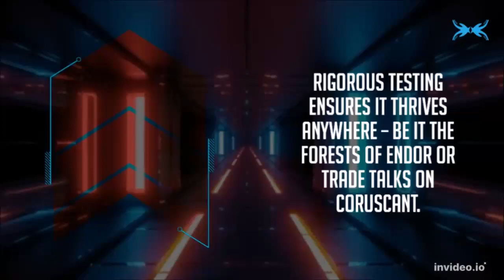Droid Manufacturing promo made in Invideo.io (not good enough yet) | sw.dnd-world.com